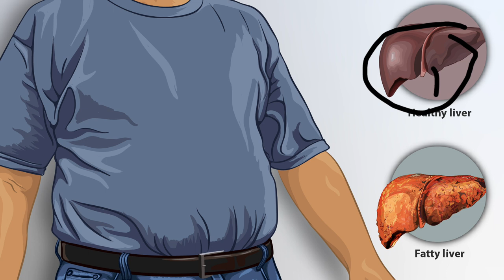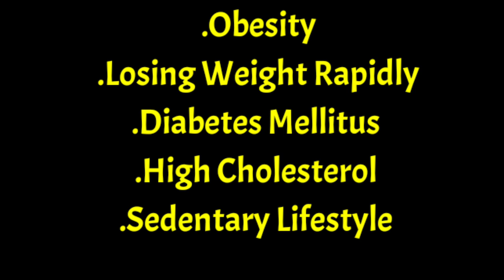What Is Fatty Liver Disease | Jiggar Ki Chrbi | Fatty Liver Disease Treatment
This video is about fatty liver disease.